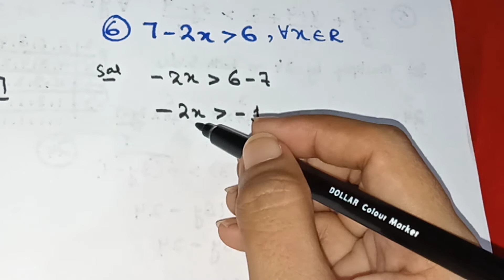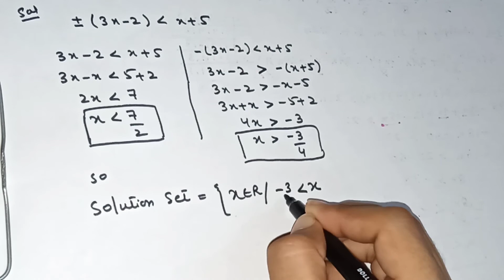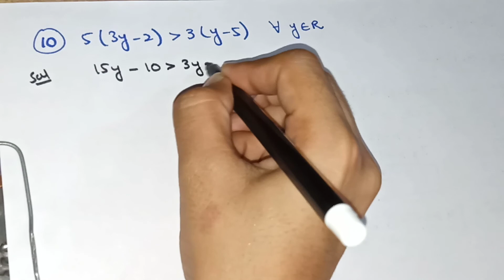Solution of Equations Ex#6.5 Class 10 Unit#06 Algebraic sentences